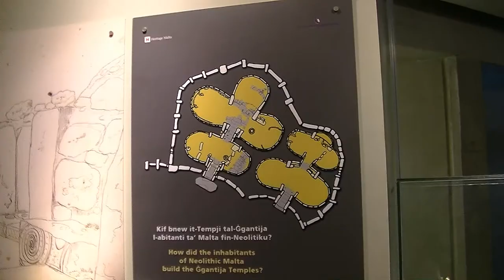Malta - Rejs z Malty na Gozo (Cruise from Malta to Gozo)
Promem z portu Cirkewwa na Malcie popłynęliśmy na wyspę Gozo. Rejs trwał 25 minut. Maltańczycy uważają, że Gozo to wyspa nimfy Calypso, która trzymała tutaj Odyseusza przez 7 lat podczas jego powrotu spod Troi. Prom przypływa do portu Mgarr.
Na Gozo niestety nie zobaczyliśmy już formacji skalnej Lazurowe Okno, którą zniszczył sztorm miesiąc przed naszym przybyciem.
Na Gozo jest sanktuarium Marii Boskiej z Fatimy, licznie odwiedzane przez pielgrzymów.
W miasteczku Fontana jest używana do dzisiaj stara pralnia publiczna.
Stolicą wyspy Gozo jest Victoria albo Rabat. Jest tu cytadela z początku XVII wieku i katedra Wniebowzięcia Najświętszej Marii Panny wewnątrz cytadeli.
Na wyspie znajdują się pozostałości świątynii Ggantija, starszej niż piramidy egipskie i Stonehenge.